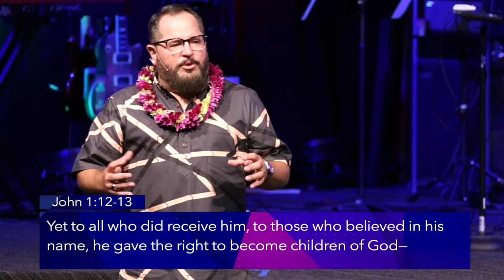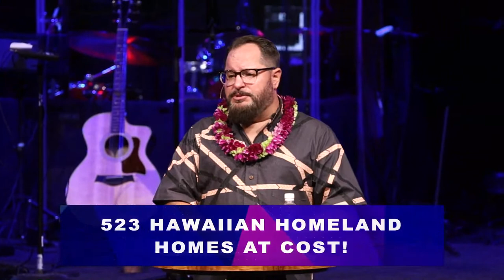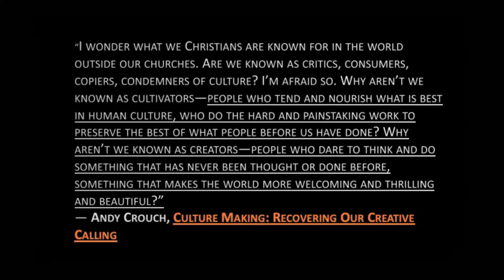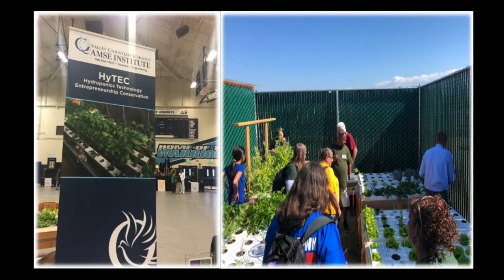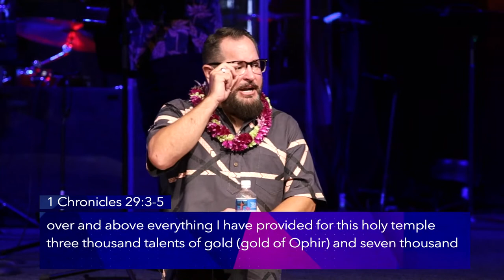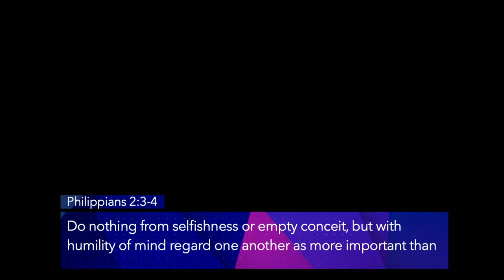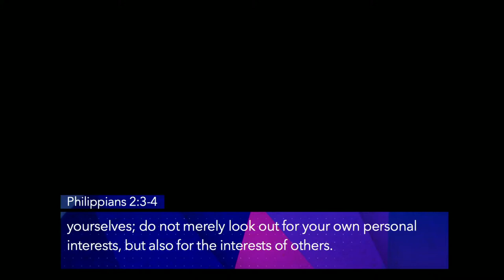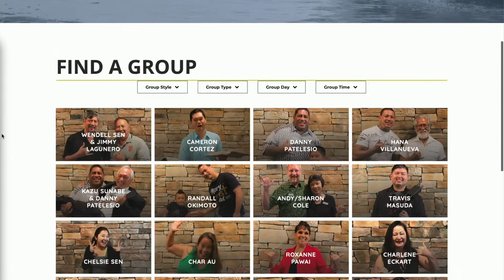Live Service at Metro Christian Church - Pastor Mike Brock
The vision of our church is to see people changed by Jesus so that they then go out and live like Jesus.

For more information about upcoming Events, Classes, MetroKids Ministry, Youth, Connect Groups, Next Steps and much more...